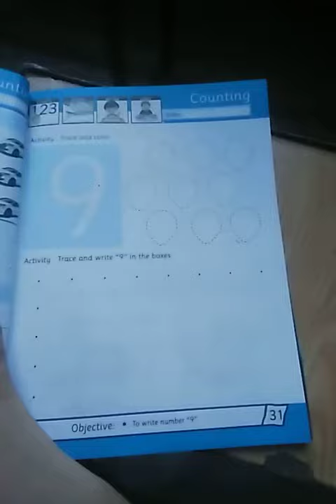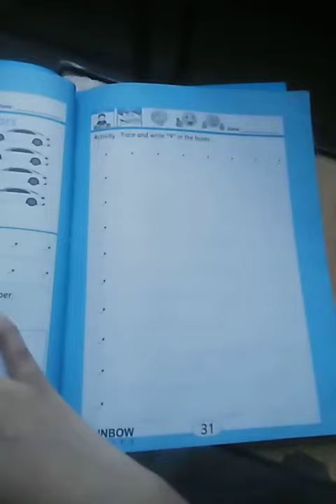Grade KG1: Math: Pg no 31 Date 23/The Message School Sialkot Afaq Syllabus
The Message School Sialkot Afaq Syllabus